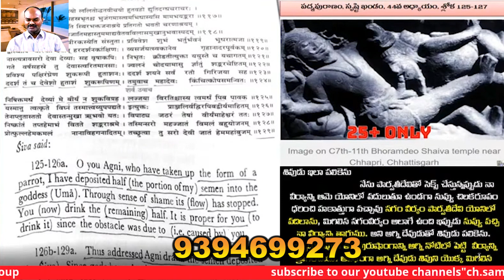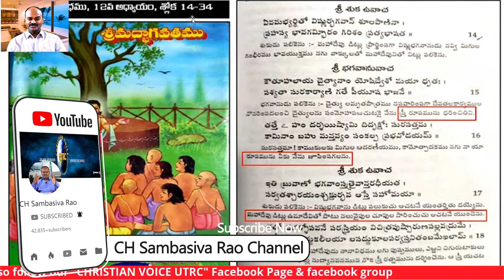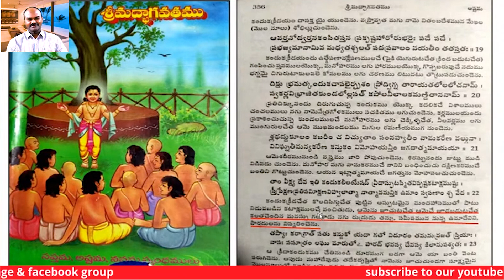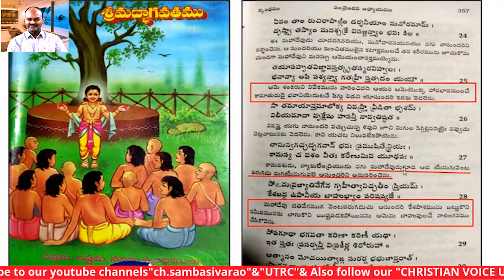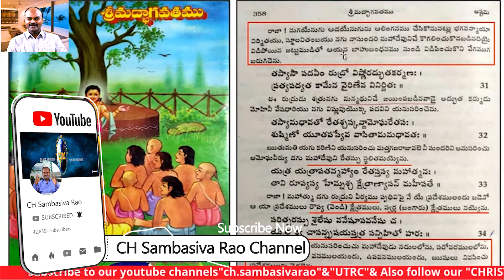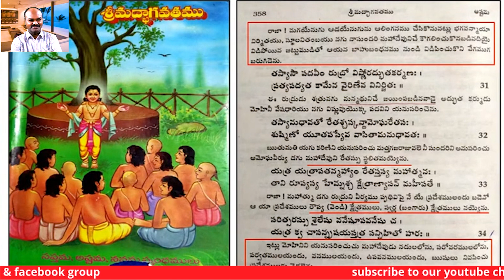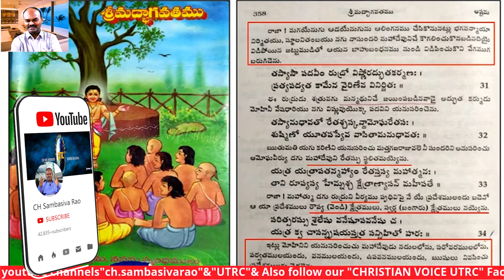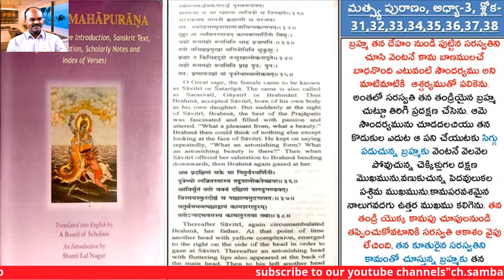part-3 అశ్లీలతలు మీ గ్రంధాలలోనే ఉన్నాయి || SHIVA SHAKTHI || Hindu Jana Shakti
part-3 అశ్లీలతలు మీ గ్రంధాలలోనే ఉన్నాయి || SHIVA SHAKTHI || Hindu Jana Shakti   by@chsambasivarao

Part-3 asleelathalu ye grandhalalo unnai?||SHIVA SHAKTHI||Dharmamargam ధర్మమార్గం||Nationalist Hub|| Radha Manohar Das||journalist sai by @chsambasivarao

52. Certain acts not to be infringement of copyright.— (1) The following acts shall not constitute an infringement of copyright, namely,— 4[(a) a fair dealing with any work, not being a computer programme, for the purposes of—

As per this criticism or review, whether of that work or of any other work; will not be considered infringement of copy right. Most of the work in this channel namely ch sambasivarao are works of criticism or review.